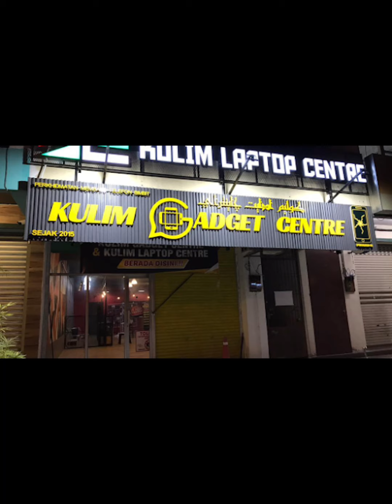Comparison between Laptop Acer Aspire 5 and Lenovo Ideapad 3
RAJESWARI ANBALAGAN ( 16DTK20F1028)
KOMATHI THANARAJ (16DTK20F1031)